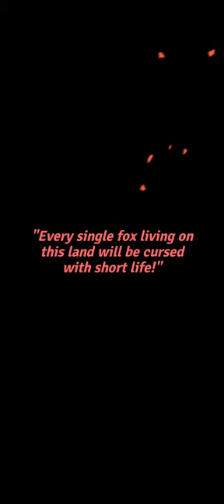Trải nghiệm Tailed Demon Slayer : RISE game nhập vai chiến đấu đã mắt xả skill xả luôn stress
Hòa bình thế giới đang suy giảm và sự trở lại của một lời nguyền độc ác...
Những người thú cáo, từng bị nguyền rủa bởi King Lich, đã tìm nơi ẩn náu trên hòn đảo trên bầu trời Magonia để thoát khỏi số phận của họ.
Trong khi hòa bình đã trở lại với thế giới, có rất nhiều tin đồn về một Dark Mage độc ​​ác gieo rắc ma quỷ khắp vùng đất.
Bạn đã được giao nhiệm vụ giải cứu Fox Beastmen khỏi lời nguyền của King Lich.
Số phận của thế giới nằm trên vai bạn. Bạn đã sẵn sàng để tham gia theo đuổi hòa bình?
▶ Trăm năm sau chiến thắng oanh liệt trước King Lich…và trải qua một bi kịch khác
- Sự hỗn loạn ngự trị một lần nữa khi các thế lực tà ác trỗi dậy... Phá vỡ lời nguyền của King Lich và cứu các thú nhân cáo một lần nữa.
▶ Thu thập tài nguyên và theo đuổi hòa bình một cách chiến lược!
- Rèn luyện kỹ năng sử dụng vũ khí và trang bị cho mình những trận chiến khốc liệt khi bạn lên kế hoạch cho lối chơi chiến lược của mình.
- Đánh bại các tín đồ của Dark Mage và tay sai ác quỷ của chúng để tích lũy tài nguyên.
- Giao tiếp với các tinh linh để tăng cường khả năng của bạn.
▶ Tham gia vào các trận chiến đa dạng và chiến lược với nhiều vũ khí và kỹ năng khác nhau!
- Trải nghiệm hệ thống lên cấp có nhịp độ nhanh khi bạn thu thập vũ khí và trang bị quý hiếm sẽ phát triển mạnh hơn theo từng cấp bậc.
- Tận hưởng những trận chiến trực quan tuyệt đẹp với kỹ năng ngoạn mục và vũ khí độc đáo.
▶ Tham gia lực lượng với những sinh vật thần thoại hùng mạnh và hợp tác để trở thành một anh hùng đáng tin cậy.
- Giải phóng sức mạnh của những sinh vật thần thoại khi bạn vượt qua những trận chiến khốc liệt.
- Nhận được sự ban phước của những sinh vật này khi bạn vượt qua các trận chiến trên sân khấu và nhận phần thưởng nhàn rỗi.
▶ Trang phục độc đáo, rực rỡ và mạnh mẽ!
- Nâng cấp diện mạo và tăng cường chiến lược chiến đấu của bạn với trang phục đặc trưng.
- Chiến đấu với phong cách sử dụng trang phục thể hiện cá tính và kỹ năng của bạn.
▶ Tận hưởng cảm giác thú vị khi luyện tập!
- Nhận điểm đào tạo hàng ngày thông qua "thiền".
- Cường hóa và tăng cường tấn công, sinh lực, kỹ năng bằng điểm tích lũy.
▶ Cuộc phiêu lưu không hồi kết, ngay cả khi bạn ngoại tuyến!
- Đạt được sự tiến bộ nhanh chóng và trải nghiệm những thành tích ly kỳ thông qua lối chơi nhàn rỗi.
- Trải nghiệm sự tăng trưởng vô tận thông qua hệ thống phần thưởng tích lũy ngoại tuyến.

🥝 Nạp:

⚡ Copy Code 👉

🦖 Giftcode 👉